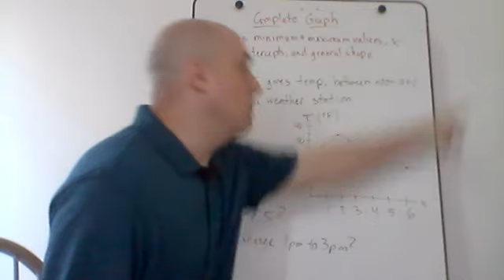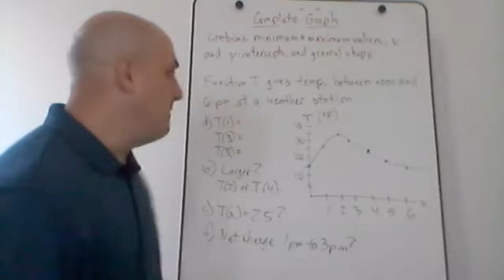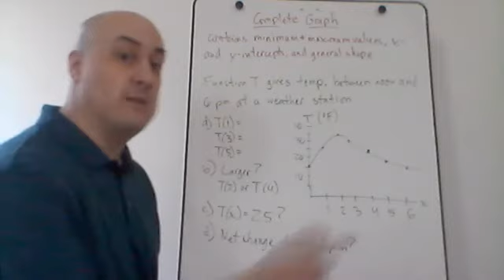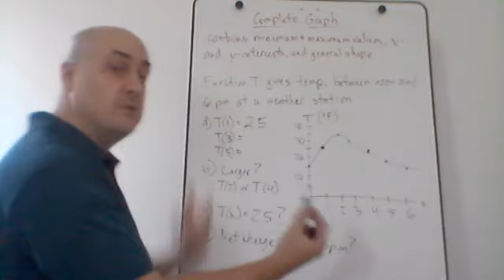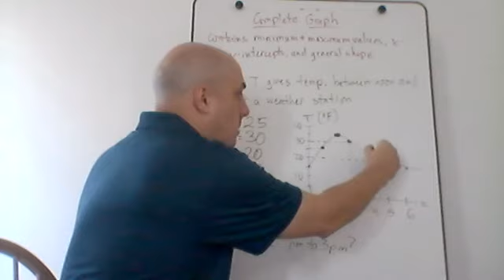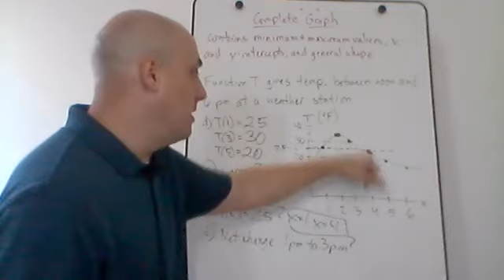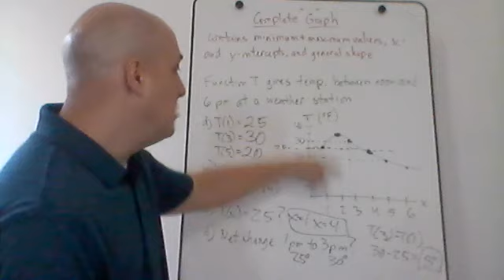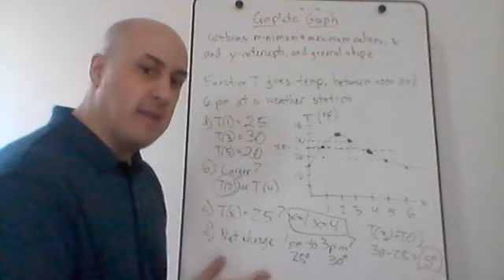Algebra Help - Evaluating a Function from a Graph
Definition of the complete graph of a function, and an example problem of how to evaluate a function from a graph. Math / algebra / precalculus help.